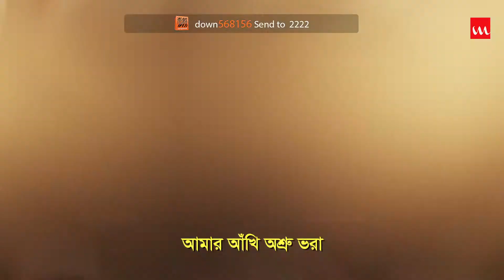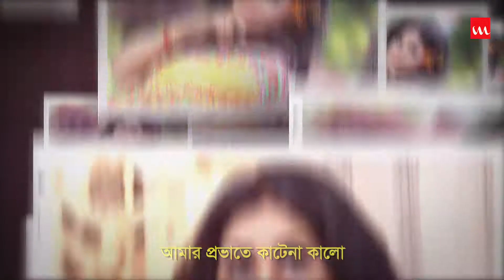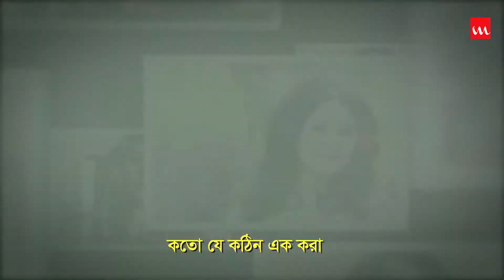Tomar Ghore Sukher Bristy | Samina Chowdhury | Lyrical Video | Laser Vision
Tomar Ghore Sukher Bristy
Singer : Samina Chowdhury
Lyric : Kawsar Ahmed Kazal
Tune & Music : Suman Kalyan